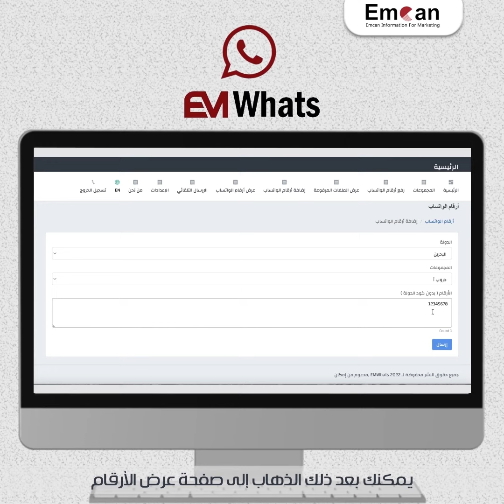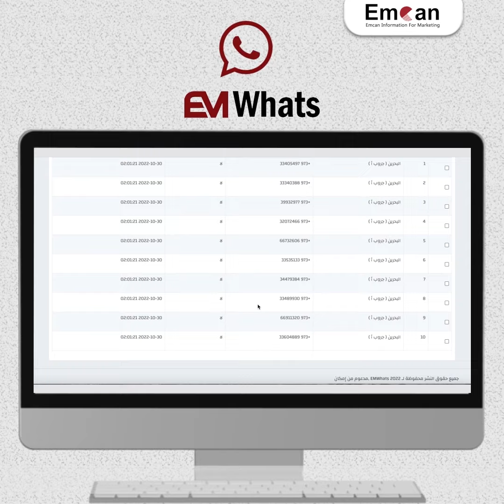الجزء الثاني EMWhats شرح نظام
أو يدوياً  Excel sheets القسم الثاني، إضافة الأرقام من

يوفر النظام خاصية إضافة الأرقام من خلال ملفات إكسل، عن طريق رفع ملف يحتوي على عمود واحد فقط يحتوي العمود على الأرقام التي ترغب في اضافتها على النظام، لا تحتاج إلى اضافة كود الدولة مع الرقم، فقط كل ما عليك ان تختار الدولة وان تحدد المجموعة التي ستضيف لها هذه الأرقام وتقوم برفع الملف وستضاف جميع الأرقام تلقائياً في هذه المجموعة. كما يمكنك أيضاً إضافة الأرقام يدوياً من خلال كتابة الأرقام في خانة واحدة والفصل بينهم بعلامة الفاصلة.. يمكنك بعد ذلك الذهاب إلى صفحة عرض الأرقام لكي تشاهد جميع الأرقام التي تم رفعها وإضافتها على النظام.

نصائح وإرشادات عامة
عليك أن تستخدم النظام استخداماً صحيحاً حتى لا يتعرض رقمك للحظر من خلال الواتساب، على سبيل المثال ننصح أن لا ترسل أكثر من 5000 رسالة يومياً وحاول أن تستهدف فقط عملائك حتى لا تسبب الإزعاج للآخرين، وكذلك يُفضل ان تكون الرسالة المرسلة تحتوي على عرضٍ خاص بك او تذكير بموعد معين او ما شابه. كما ننصح أيضاً بأن يكون الرقم المُستخدم للإرسال هو رقم مُسجل من فترة طويلة على الواتساب وعليه محادثات يومية مستمرة مثل خدمة العملاء إلى آخره.

وأخيراً نود أن نُذكر بأن المميزات التي يوفرها النظام لا تتوقف فقط على إرسال الرسائل بل يمكن أيضاً الإستفادة من تفعيل أرقام الموبايل في المواقع الإلكترونية وتطبيقات الموبايل والربط المباشر مع الـ API التي يوفرها نظام EMWhats